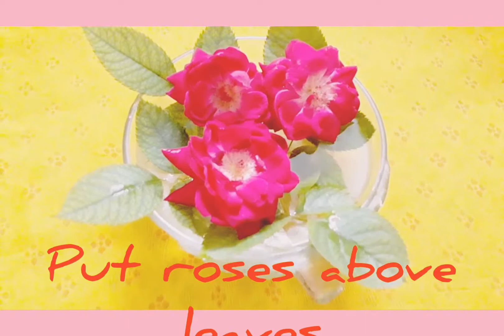ROSE WATER FOR POSITIVITY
Positivity lights up your life. We can also attract positivity by preparing this simple and easy to make Rose water. It will surely lift ur mood and enlighten your day.